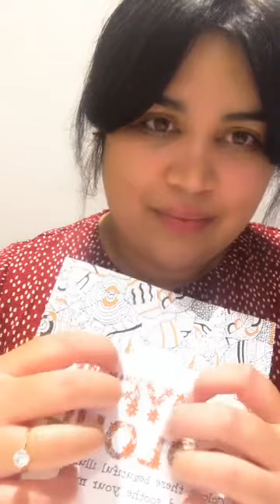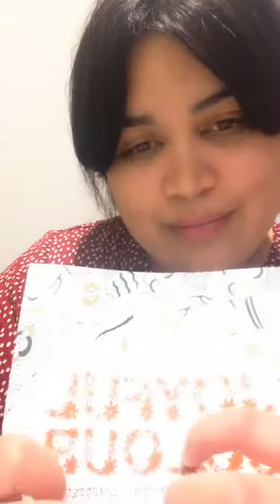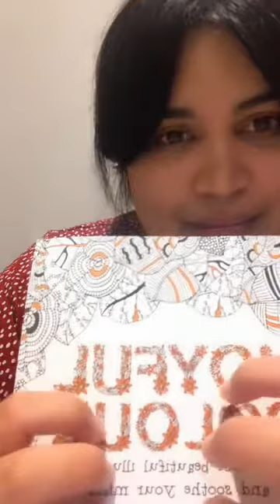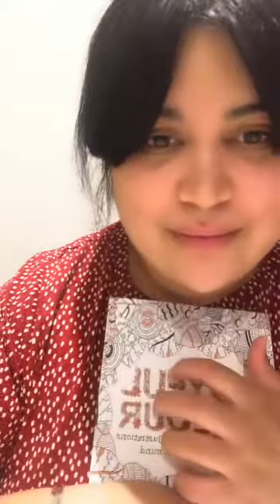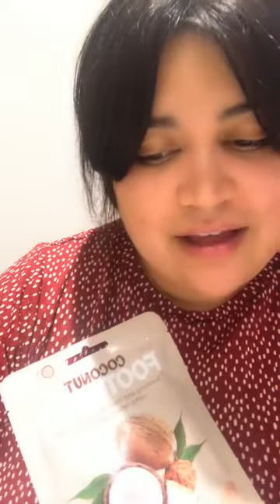ASMR Live Session